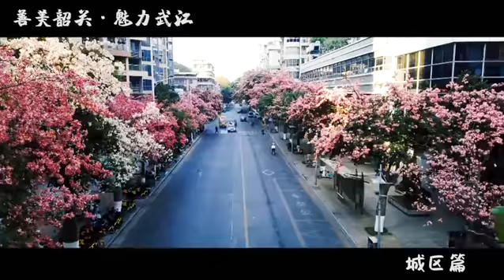“飛閱武江”之航拍韶關市武江城區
武江區是廣東省韶關市下轄的一個區，因珠江水系北江上遊武江流經境內而得名，武江城區山水秀美，景色宜人。宜業宜居宜遊，魅力武江歡迎您！